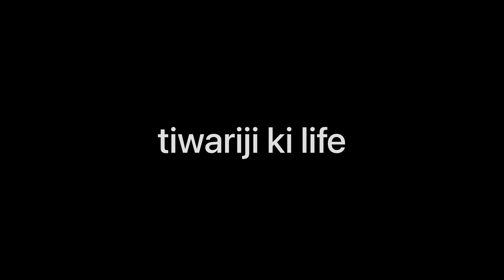PVC Hood | PVC Tractor Hood | PVC Tractor Chhatri | कृषि यंत्र | ट्रैक्टर छतरी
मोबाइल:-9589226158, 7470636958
पता:- सैड कॉम्प्लेक्स, अलीराजपुर रोड, कुक्षी, जिला: धार, मध्य प्रदेश 454331, भारत
Product Range:-
मिनी ट्रैक्टर 20HP-28HP,
All Type Reversible Plough -18-70HP Tractors,
Rohit Seed Drill/Multi-crop planter-For All Types of Tractors,
Gahir Tractor Operated Spray Pump- 18-65HP Tractors,
Dharti Automatic Seed Drill-For All Types of Crops and 35 HP Above Tractors,
Maa umiya PVC Hood-5 colour variants for all types of Tractors,
Cultivator,
Maa Umiya Seed Drill

कृषि के भिन्न भिन्न कार्यों में अनेकों यंत्रों का उपयोग होता है। इन्हें कृषियंत्र (agricultural machinery) कहते हैं। कृषियंत्रों का प्रयोग खेतों की जुताई, बोवनी, खाद और कीटनाशक डालने, सिंचाई करने, फसलों की सुरक्षा के लिए, फसल कटाई, मढ़ाई, ढुलाई आदि के लिए की जाती है। ट्रैक्टर एक प्रमुख कृषियंत्र है।
Agricultural Machinery | कृषि यंत्र | Seed-Drill | MB Plough | ट्रैक्टर रूफ कैनेपी
Agricultural Machinery,
कृषि यंत्र ,
 C-Drill,
MB Plough,
 ट्रैक्टर रूफ कैनेपी,
कल्टीवेटर,
Multipacket,
Chisel plow,
Mulch tiller,
Harrow,
Spike harrow,
Drag harrow,
Disk harrow,
Plow (or plough),
Power tiller / Rotary tiller / Rototiller,
Spading machine,
Subsoiler,
Two-wheel tractor,
Rotavator,
Destoner,
Bedtiller,
Ridger,
Roller,